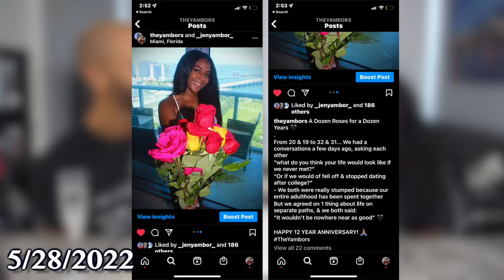12 Relationship Tips to celebrate 12 Year Anniversary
12 Relationship Tips for Longevity to celebrate 12 Year Anniversary! These tips have helped us along the way and we wanted to share our 12 years of game & bring you some points that can help you in your relationship for the long run! 🖤
(Text from IG post below)
A Dozen Roses for a Dozen Years 🖤
From 20 & 19 to 32 & 31… We had a conversations a few days ago, asking each other
“what do you think your life would look like if we never met?”
“Or if we would of fell off & stopped dating after college?”
- We both were really stumped because our entire adulthood has been spent together
But we agreed on 1 thing about life on separate paths, & we both said:
“It wouldn’t be nowhere near as good” 🖤

Who we are & what's our goal?:
- 1 Conversation at a time we keep it entertaining, keep it fun, keep it informative, and most of all keep it real to provide perspective to help you grow individually and together in a partnership!